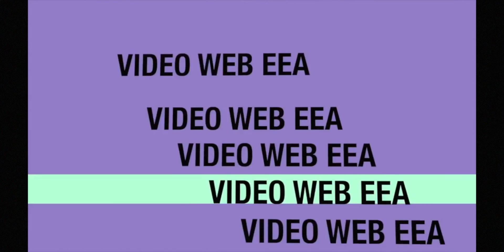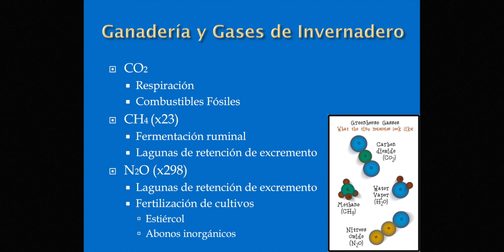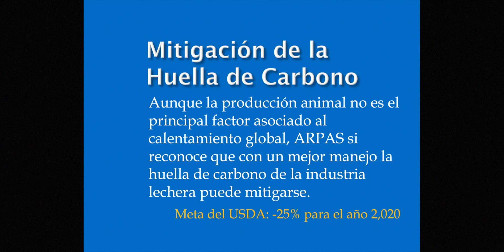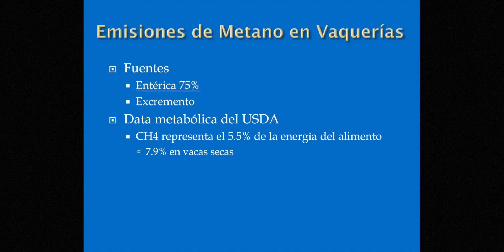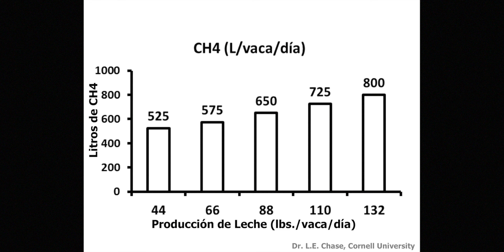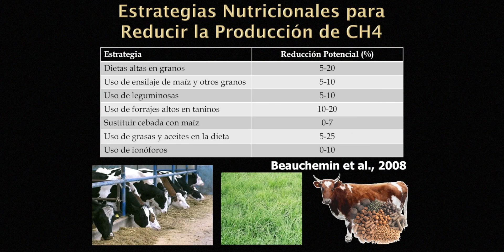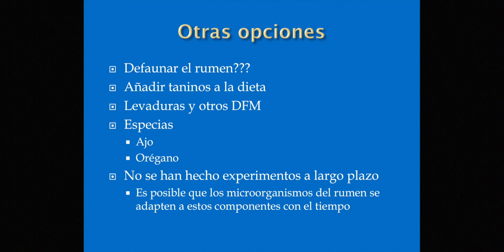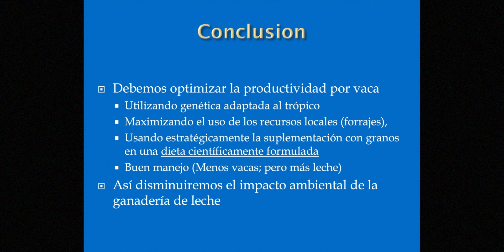Disminuyendo la Huella de Carbono de la Industria Lechera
Dr. Guillermo Ortiz Colon
2do Simposio ARPAS
Producción Animal
8 de diciembre del 2016
Centro para la Investigación e Innovación de Posgrado (GRIC)-Biblioteca General del RUM